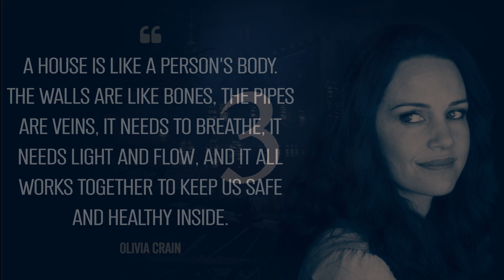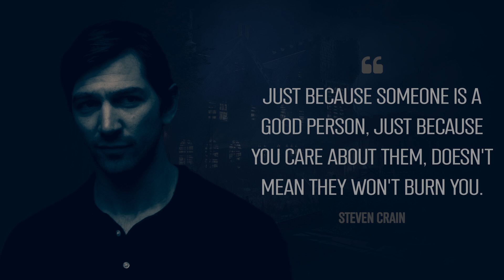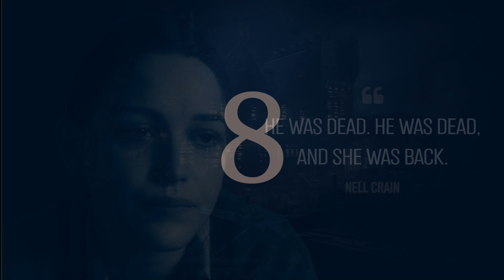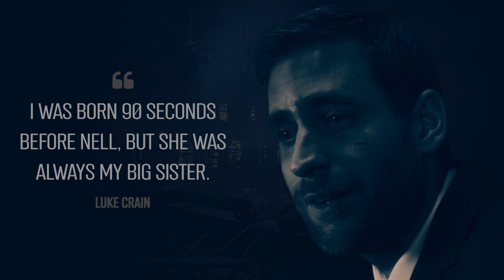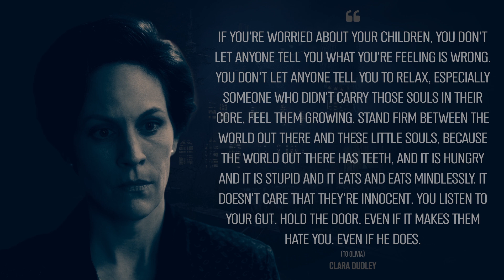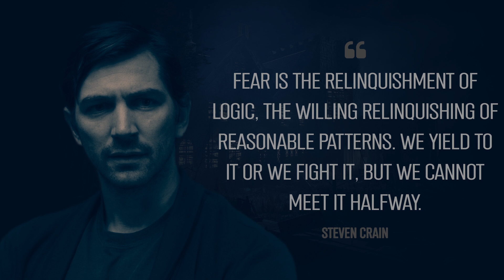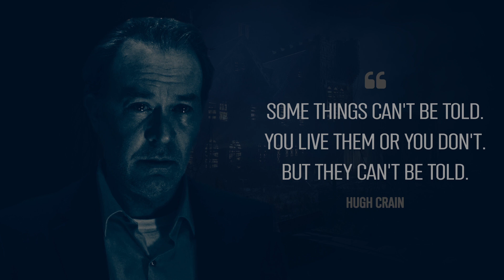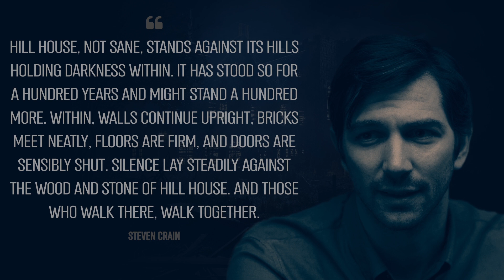The Haunting of Hill House Quotes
List of the best quotes from the Netflix series The Haunting of Hill House.

You can find more The Haunting of Hill House quotes by visiting

The Haunting of Hill House on Amazon

Cast:
Michiel Huisman as Steven Crain
Carla Gugino as Olivia Crain
Timothy Hutton as Hugh Crain
Elizabeth Reaser as Shirley Crain
Kate Siegel as Theodora Crain
Victoria Pedretti as Nell Crain
Oliver Jackson-Cohen as Luke Crain
Annabeth Gish as Clara Dudley
Violet McGraw as Young Nell